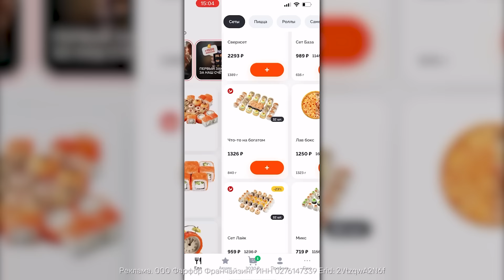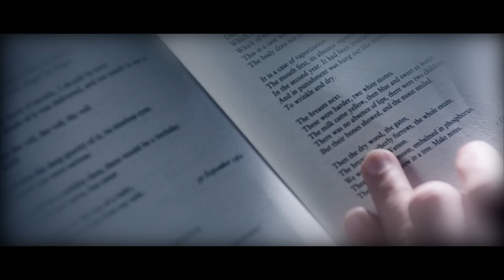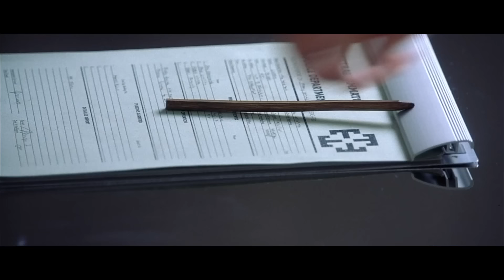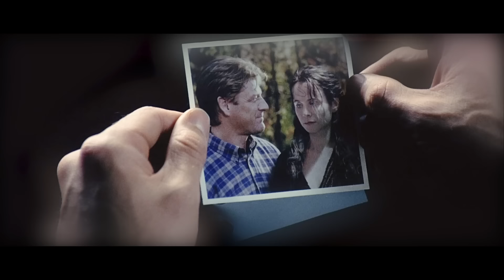В 2072 году люди принимают препарат чтобы быть бесчувственными, иначе правительство их уничтожит